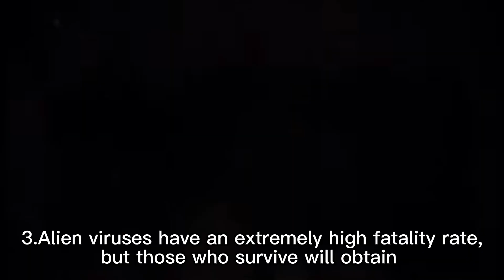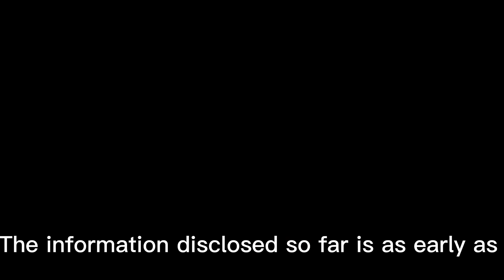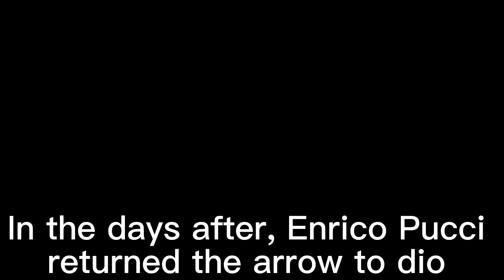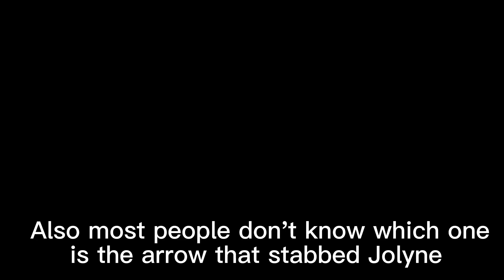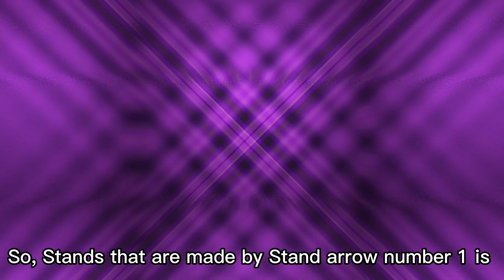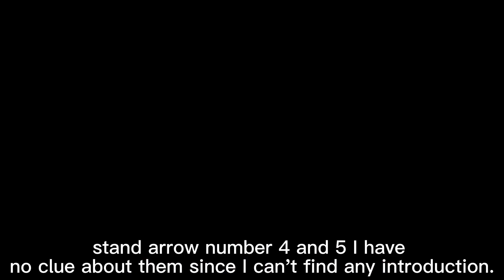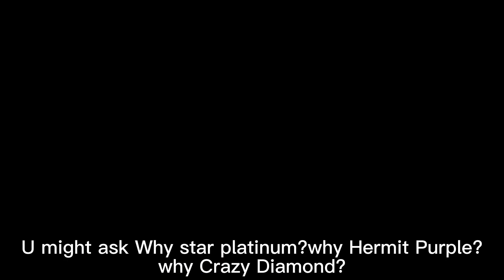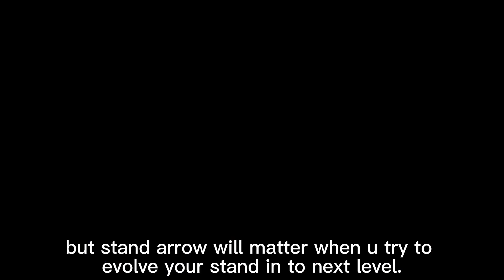All Introduction Of An Stand Arrow From JoJo's Bizarre Adventure!